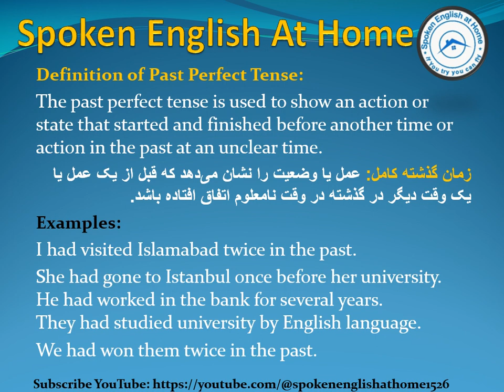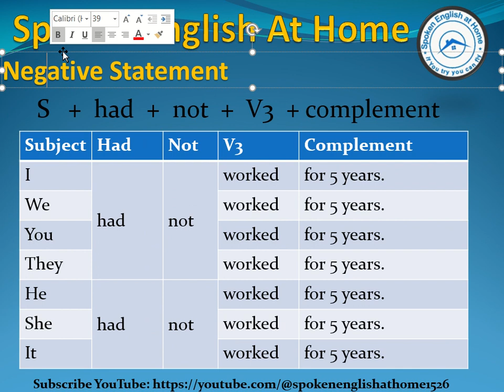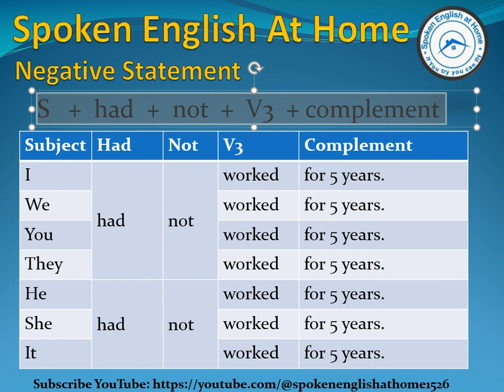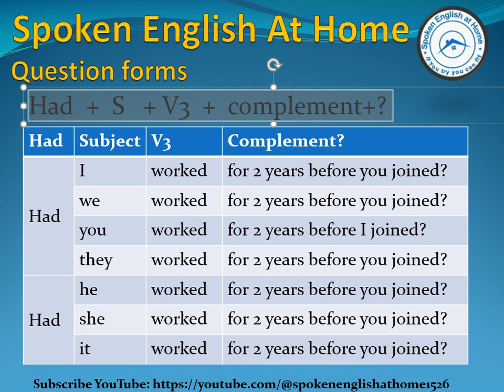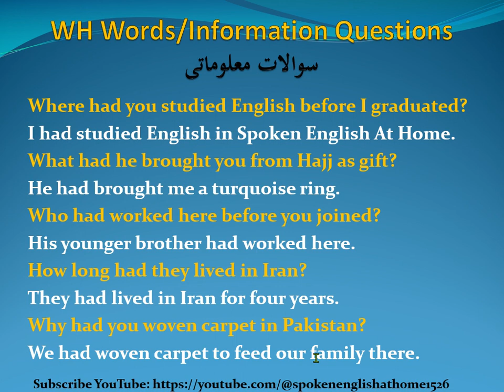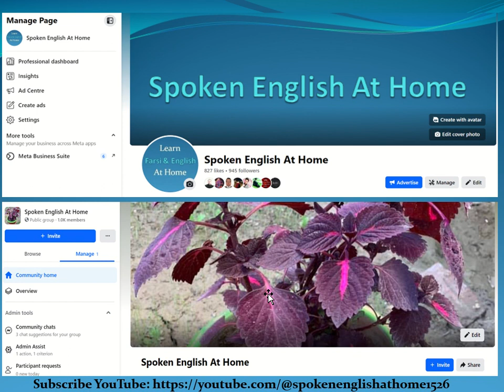تعریف و جمله سازی با زمان گذشته کامل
Structures of Past Perfect Tense